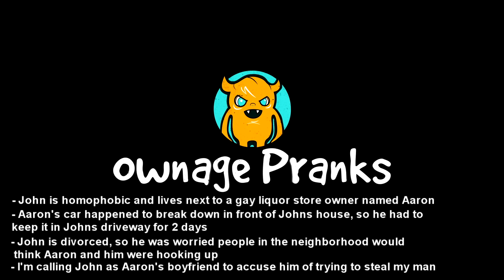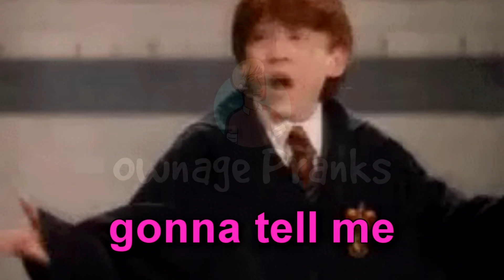Cheating Dad CONFRONTED! *meltdown*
I called up this guy to accuse him of stealing my man, he absolutely loses it. Send out the AMAZING new "Stay Away from my Man" prank for FREE right now